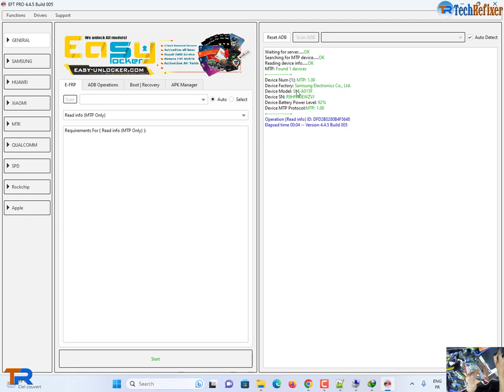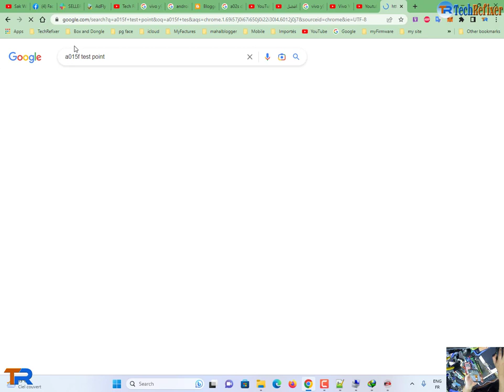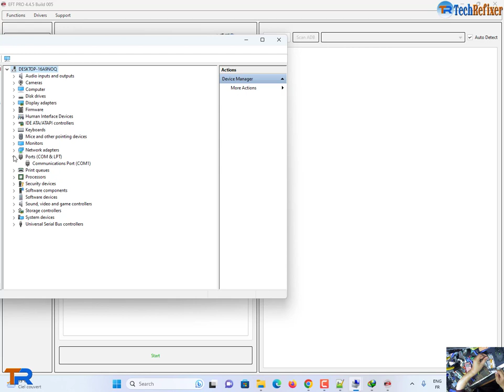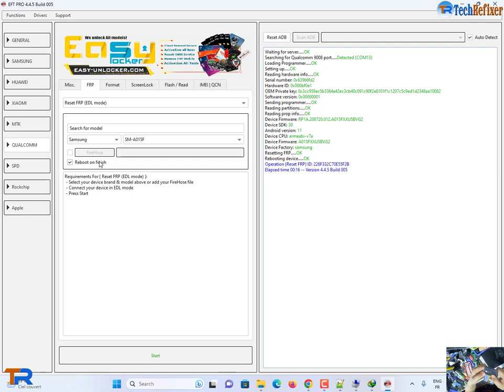By EFT Pro : Samsung Galaxy A01 Edl Mode SM-A015F Frp Remove Test Point